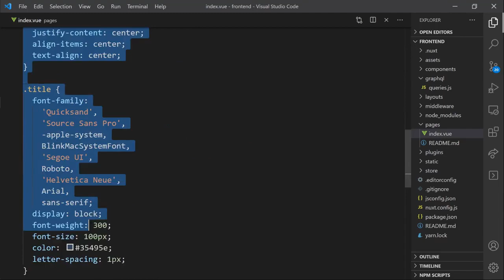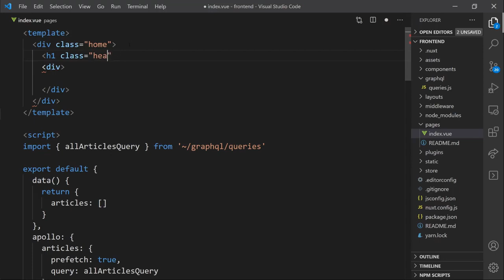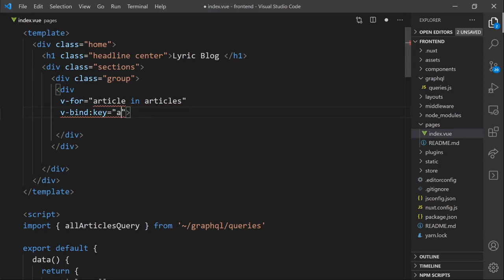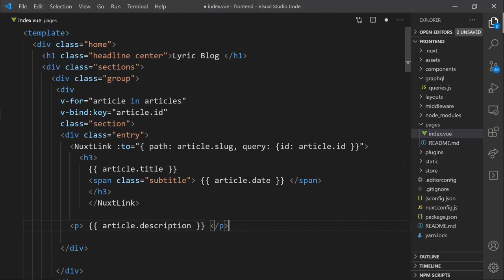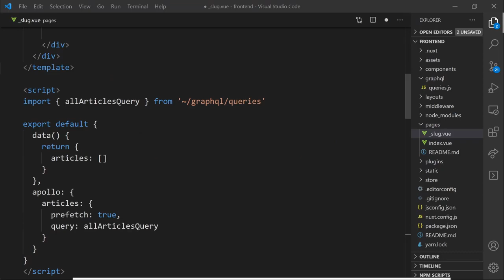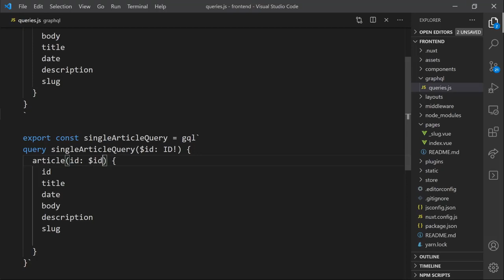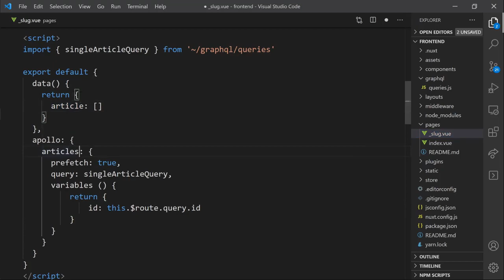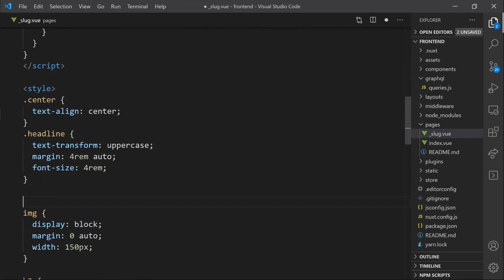Build a Static Blog with Nuxt.js and Strapi: Display data from Strapi in Nuxt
In the last mission, we set up GraphQL to work with our Nuxt application and rendered the result from Strapi onto our Nuxt year application. In this mission, we'll start off in VS Code.

00:00 Introduction
00:25 Build out structure of the homepage
03:33 Save and preview your changes
04:10 Create a dynamic page
04:55 Build out the structure of your dynamic page
07:36 Interpolate and render data in the page
09:10 Save and preview your changes
09:27 Conclusion